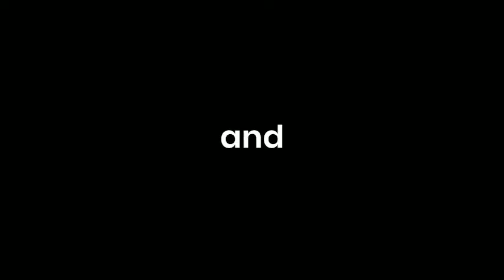SUASANA OCEAN PARK DI MUSIM PANDEMI